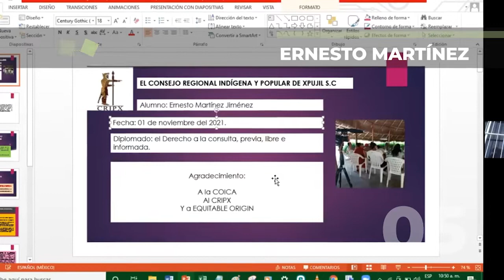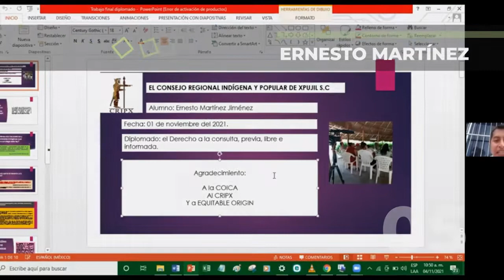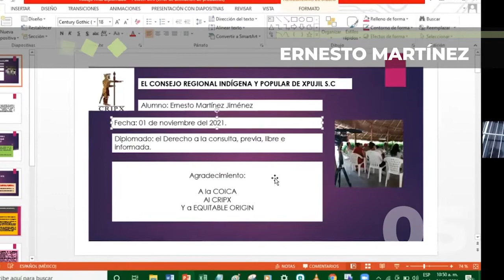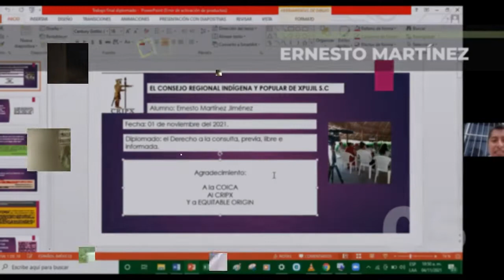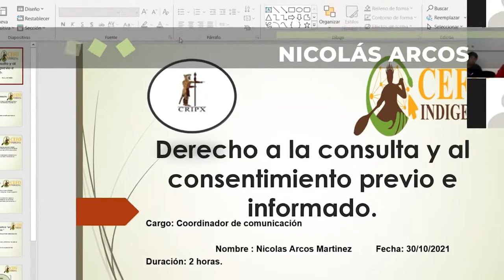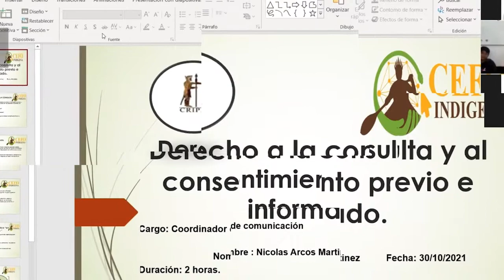Saludos de Despedida - Curso: Derecho a la Consulta y el Consentimiento Previo, Libre e Informado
El 11 de noviembre del 2021, se realizó el evento de clausura del curso “Derecho a la Consulta y al Consentimiento Previo, Libre e Informado.”

La capacitación buscó fortalecer los conocimientos de los y las participantes indígenas para orientar a sus comunidades y organizaciones en procesos de consulta sobre actividades que afectan su vida y sus territorios, y para hacer efectiva la defensa de sus derechos, señalando los mecanismos nacionales e internacionales disponibles para cursar denuncias de violaciones cometidas en su contra.